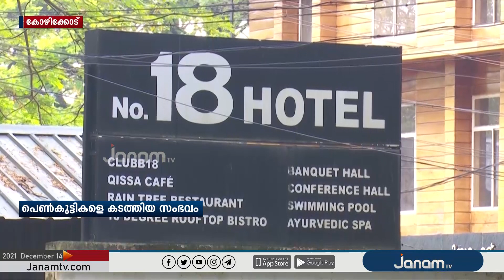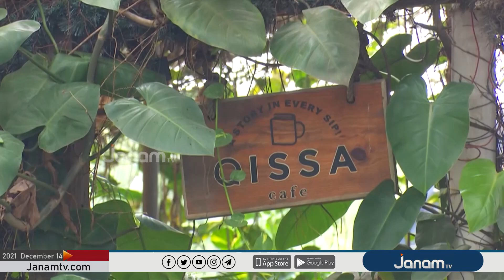പെണ്‍കുട്ടികളെ കടത്തിയ സംഭവം; പ്രതിക്കായി അന്വേഷണം ഊര്‍ജ്ജിതം